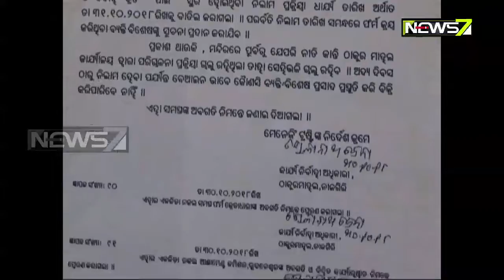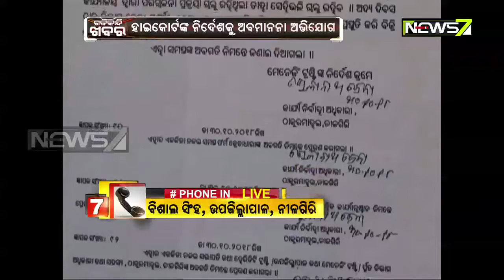ନୀଳଗିରି ଜଗନ୍ନାଥ ମନ୍ଦିରରେ କୁଡୁଆ ପ୍ରସାଦ ଟେଣ୍ଡର ପକ୍ରିୟା ଅନିୟମିତତା ଘଟଣା,ହିଇକୋର୍ଟଙ୍କ ନିର୍ଦ୍ଦେଶକୁ ଅବମାନନା